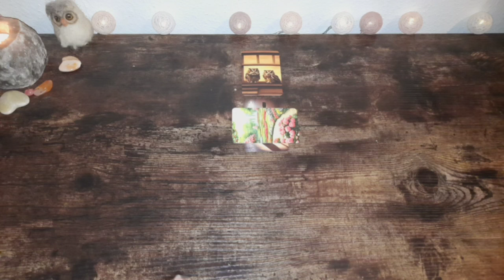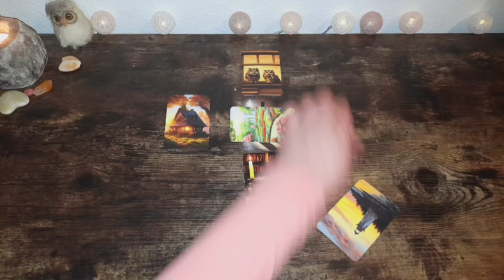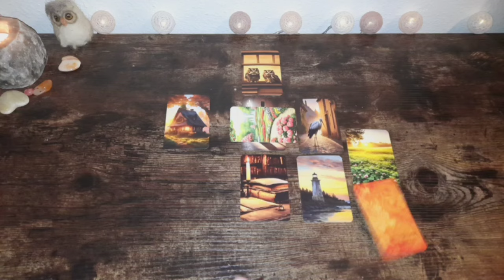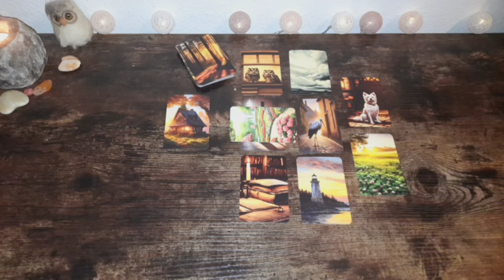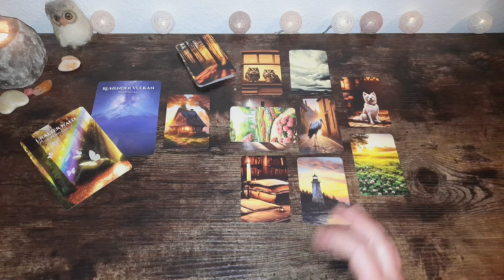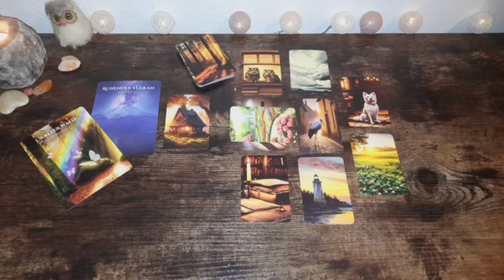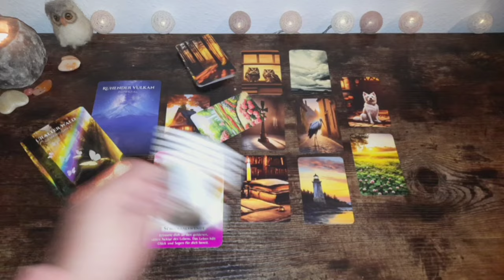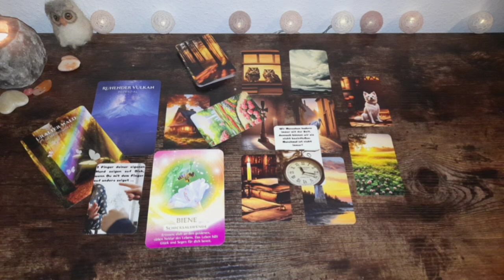⭐️Neumond Reading⭐️: Schicksalswende📌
Amazon Wishlist 💕:

Solltest du Unterstützung in einer schwierigen Lebenssituation brauchen, wende Dich jederzeit an die Telefonseelsorge:
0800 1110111 oder 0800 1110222